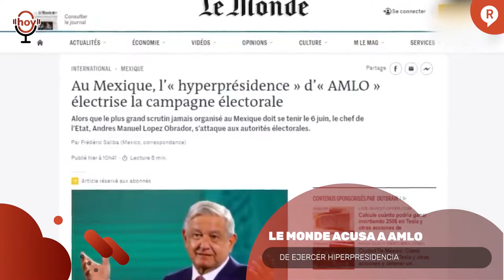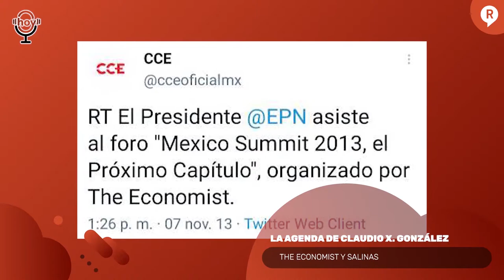¡LA CONSULTA POPULAR ES EL SIGUIENTE PASO PARA ENJUICIAR A LOS EXPRESIDENTES!